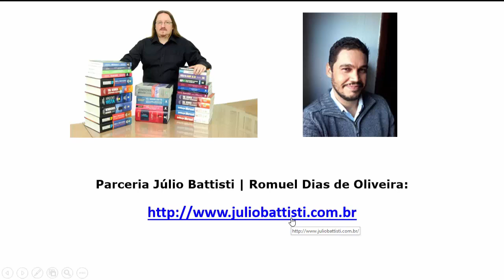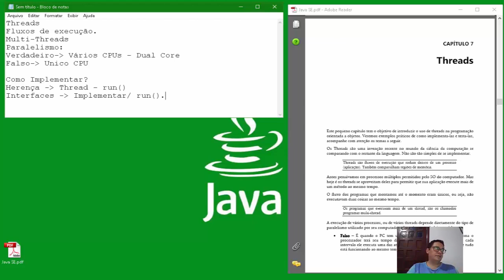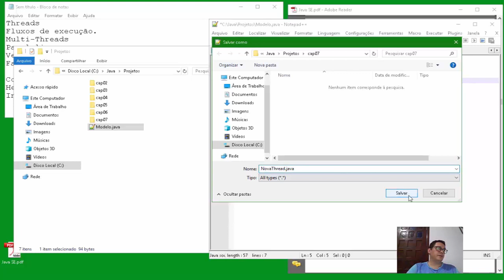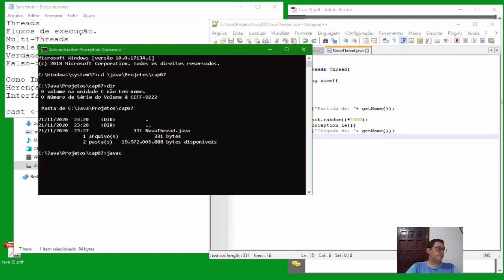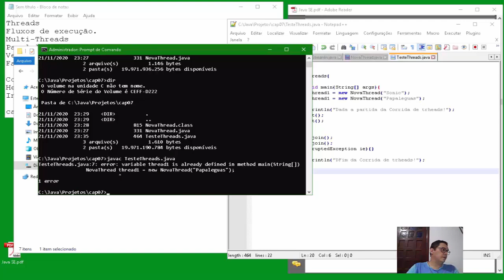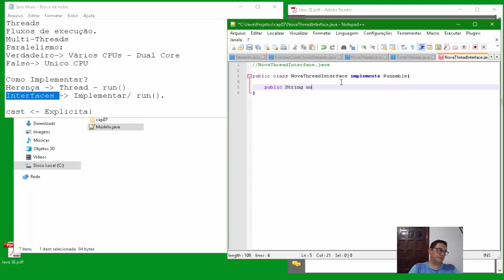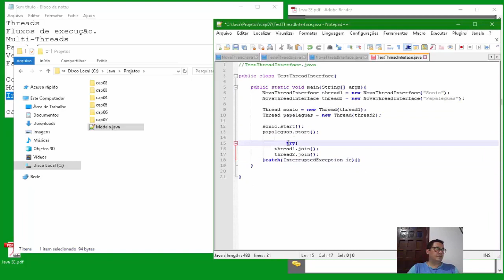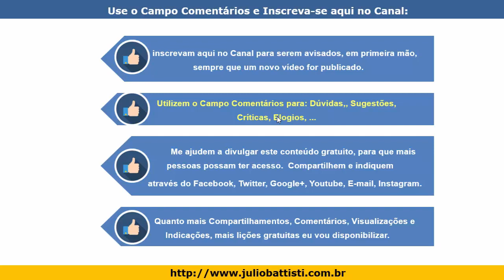Curso de Java Grátis Para Iniciantes - Aula 019 - Trabalhando com Threads em Java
✔️ A BÍBLIA DO JAVA - JAVA CURSO COMPLETO - 1154 PÁGINAS + 1991 Vídeo Aulas de Java, de Bônus

Nesta Playlist com 95 Vídeo Aulas Grátis sobre Programação Java SE Para Iniciantes você terá uma série de Vídeos Aulas Grátis de Java SE Para Iniciantes, um Verdadeiro Curso Grátis de Java SE Para Iniciantes.

O objetivo deste Curso Gratuito de Java SE Para Iniciantes, é oferecer Aulas Gratuitas de Java, além de demonstrar a excelente didática do Professor Romuel.

Domine os Fundamentos da Programação Java SE, os quais são necessários para qualquer Projeto em Java, que Você for Desenvolver.

Tudo Através de Exemplos Práticos, Reais e Úteis, Detalhadamente Explicados.

MUITO IMPORTANTE: Estas aulas de Java SE são aulas de demonstração (verdadeiros Tutoriais de Java SE), criadas pelo professor Romuel, a partir do seguinte livro de autoria do Professor Romuel:

👉👉👉 LIVRO: CURSO COMPLETO DE JAVA - JAVA FULL - PROGRAMAÇÃO JAVA SE - JAVA PARA WEB PAGE CENTRIC, MVC E DAO E JAVA PARA WEB COM JSF - 1171 PÁGINAS

P.S: Todas as 95 aulas desta Playlist foram criadas a partir do conteúdo deste livro, o qual tem muito mais conteúdo de Java, bem Completo e Atualizado

- ÓTIMO DESCONTO E VOCÊ AINDA GANHA 1991 VÍDEO AULAS DE JAVA, DE BÔNUS:

Ao fazer a compra do livro do Professor Romuel, nesta promoção especial de lançamento (válida por tempo limitado ou para os 100 primeiros clientes) você tem um ótimo desconto e ainda ganha, de bônus:

- 16 CURSOS DE PROGRAMAÇÃO JAVA - 280:40 horas de Vídeo Aulas de Java de Bônus, Em um total de 1991 Vídeo Aulas

- O LIVRO É ENVIADO VIA CORREIOS E AS VÍDEO AULAS DE BÔNUS SÃO LIBERADAS VIA DOWNLOAD!

Para todos os detalhes sobre o livro: CURSO COMPLETO DE JAVA - JAVA FULL - PROGRAMAÇÃO JAVA SE - JAVA PARA WEB PAGE CENTRIC, MVC E DAO E JAVA PARA WEB COM JSF - 1171 PÁGINAS, acesse o endereço a seguir:

Ao comprar o livro através deste link, além de um ótimo desconto, você ganha BÔNUS ESPETACULARES:

1991 Vídeo Aulas de Java de Bônus, com 280:00 horas de Conteúdo sobre Java

Este é o Livro Perfeito para quem quer Dominar a Programação Java, desde o Absoluto Zero em Java, passando pela Criação de Aplicações Desktop em Java e Aplicações Web em Java, incluindo JSF, MVC, DAO e Extrem Programming em Java.

Você irá do Zero em Java,  até a criação de um Sistemas Profissionais completos dom Java e Java para Web.

Qualquer dúvida sobre o livro é só utilizar o campo de comentários. Lembrando que todos os detalhes estão no endereço a seguir:

✔️ ACESSAR TODAS AS AULAS GRÁTIS DE JAVA SE JÁ PUBLICADAS AQUI NO YOUTUBE